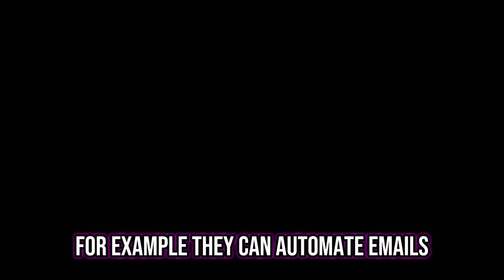5 Tips for Leaders to Prepare for ASI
What happens when everyone has access to the combined intellect of Aristotle, Einstein, and Elon Musk—at their fingertips?

The era of Artificial Superintelligence (ASI) is approaching faster than we imagined. ASI will surpass the combined human intelligence, reshaping industries, transforming leadership, and challenging how we work, live, and think.

But the question is: Are you ready?

In this video, I share 5 practical tips to help leaders and professionals get ready for this seismic shift:
 • How to navigate a world where AI outsmarts humanity.
 • What leaders need to do now to stay ahead.
 • How to leverage ASI for growth and innovation without losing control.

I hope this has been useful and if you have any thoughts on managing remote teams, I’d love to hear about them. Please drop your comments in the box below!

Peter Ivanov can be found here:
For more about building Hybrid Power Teams where Humans and AI work together to achieve 10x greater productivity, creativity, and profitability!

LATEST BOOKS:

Power Teams Beyond Borders
Virtual Power Teams - is translated in 6 languages and is Amazon's Top 3 in international management.

How to start building your Virtual Power Team today?

1.

2. Build Your Own Hybrid Power Team now with AI

3. Up-skill your Managers for the Digital Age!

4. Become a Certified “Virtual Power Teams” Master in our Digital Masterclass!